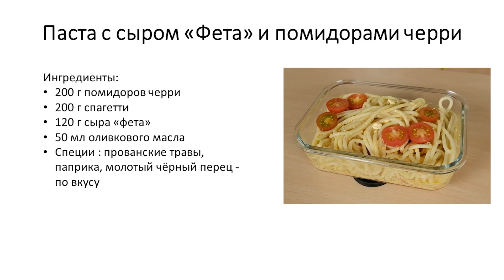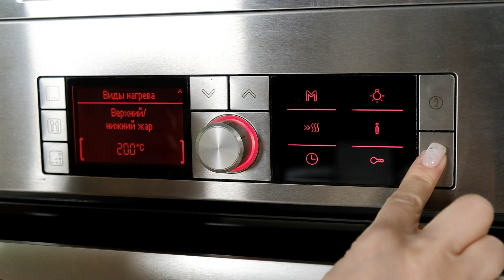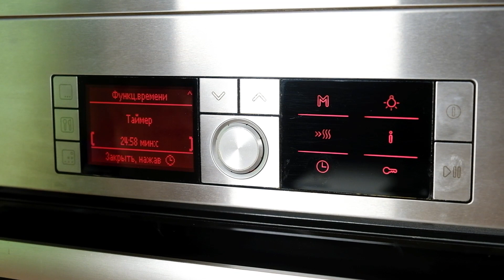Контейнеры Premium Glass 1 литр, 1,5 литра Tupperware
Многофункциональность – запекай, храни, разогревай, сервируй!
Храни продукты / заготовки / готовые блюда в холодильнике и даже в морозильной камере!
Используй в микроволновой печи и духовом шкафу (обязательно без крышки).
Подавай из духового шкафа / микроволновой печи – сразу на стол.    Элегантная сервировка обеспечена!

Кристально чистое стеклянное основание – идеальная видимость содержимого контейнера.
Материал устойчив к возникновению царапин, не впитывает запахи еды.
100 % боросиликатное стекло – термостойкий материал, который выдерживает температуру от -20 до +300 °С, а также прочнее и легче закаленного стекла!
Крышка защёлкивается и плотно прилегает, а благодаря силиконовому съёмному ободу обеспечена влаговоздухонепроницаемость!
В изделии можно хранить продукты в морозильной камере и холодильнике.
В изделии можно разогревать и готовить в микроволновой печи и духовом шкафу (без крышки).
На 10% легче изделий из закаленного стекла.